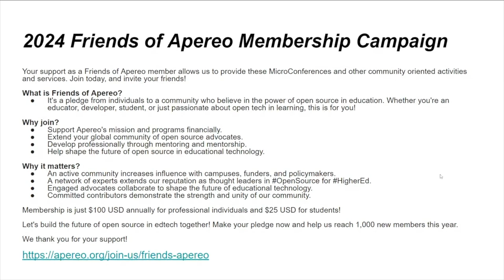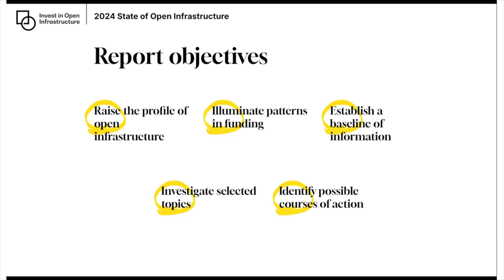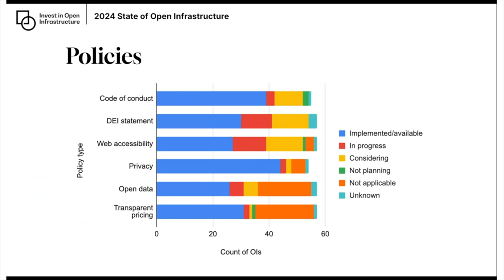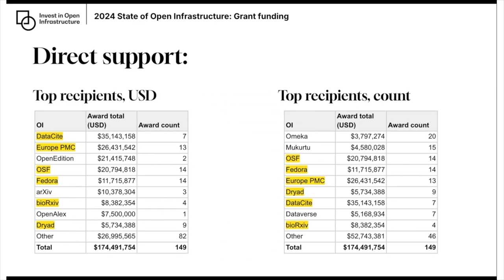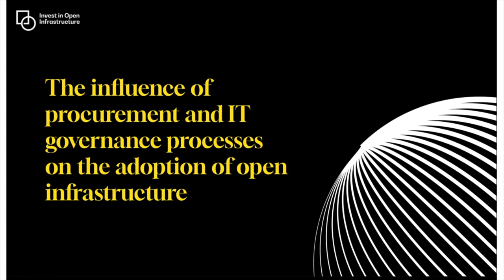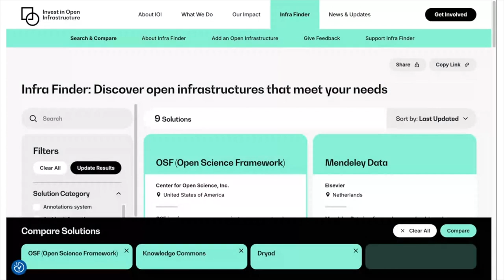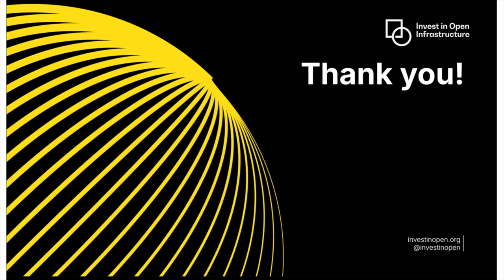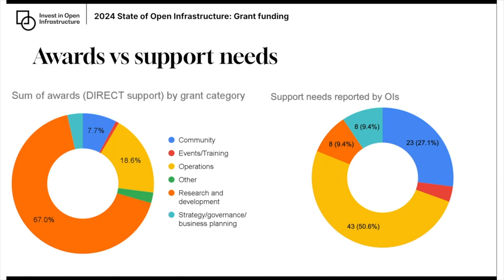Apereo Micro Conference with Emmy Tsang (10.09.2024)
Join 1,000 Strong, Join Friends of Apereo
Individuals can help promote open source in education by joining the Friends of Apereo campaign. Apereo Foundation has set the goal to gain 1,000 new individual members by Apereo's birthday in December 2024! Please join the campaign today to help us celebrate all that is great about Apereo!

Talk Topic: Invest in Open: The State of Open Infrastructure

Open infrastructures, which include open-source solutions, systems, and supports that facilitate the creation and dissemination of open research and data, are critical in ensuring access to knowledge and fostering innovation. Earlier this year, Invest in Open Infrastructure (IOI) released the first State of Open Infrastructure report to shed light on the trends, patterns, issues, and gaps in the investment and adoption of open infrastructure for research, with the aim of identifying areas for potential change or intervention.

In this session, Emmy Tsang, Engagement Lead at IOI, will highlight key findings related to:
* Characteristics of selected open infrastructures
* Sources and characteristics of the grant funding those infrastructures receive and the research they enable
* The influence of procurement and information technology governance processes on the adoption of open infrastructure
* Emmy will also share a sneak peek at an upcoming update on Infra Finder, IOI's open infrastructure discovery tool. Q&A and discussion will follow the short presentation.

Emmy Tsang is passionate about open and meaningful community designs, strategic communication, and sustainable and equitable innovation. Previously, she led the communication and community engagement efforts for the Open Science Programme at the Delft University of Technology to widen researchers', teachers', staff' and leadership's adoption of open science practices at the university. At eLife, she helped build a community of open-source practitioners to advance the development of open-source tools to change the ways research is shared, consumed, discovered, and evaluated.

Emmy is also a co-director at Open Life Science, which runs a global cohort-based training and mentoring programme to support individuals and stakeholders in research in becoming open science ambassadors. She holds a PhD in Neuroscience from the European Molecular Biology Laboratory and the University of Heidelberg. Originally from Hong Kong, she now lives in Utrecht, the Netherlands.